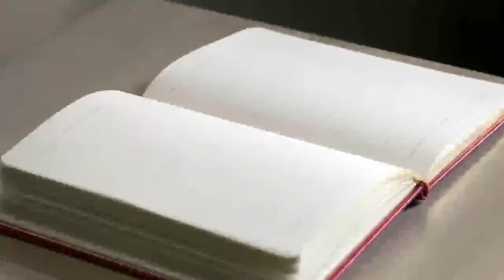Free!!! YouTube Channel Intro Templates ! Category ! Educational 19